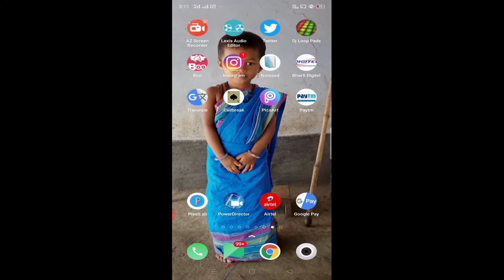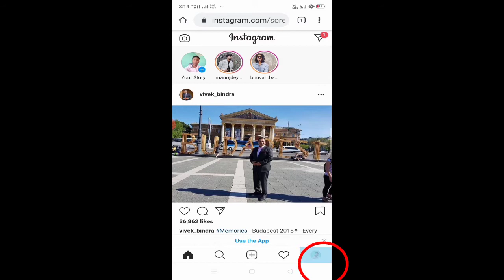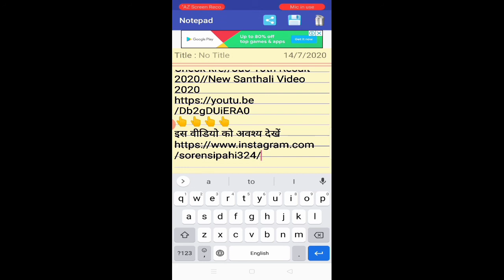Sabse Asan Trika Instagram Link Copy Kren//New Santali Video Song 2020//Levendra Soren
Instagram ka link copy kaise Karen//इंस्टाग्राम का लिंक कैसे कॉपी करें//New Santali Video 2020

     [[LEVENDRA SOREN OFFICIAL]]

Uploaded by- LEVENDRA SOREN

                           🙏Johar🙏